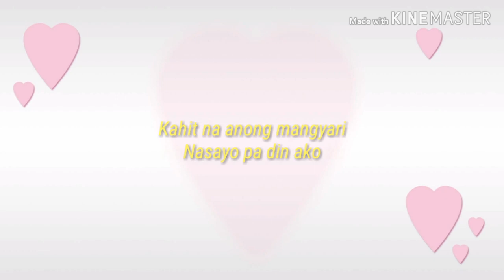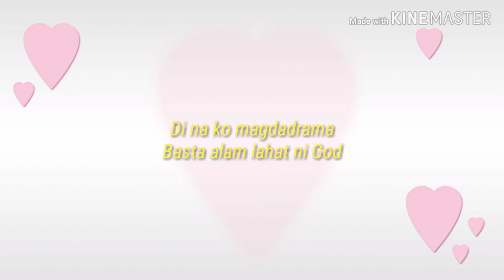Death Bed (Tagalog) Lyrics - Jeff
Death Bead